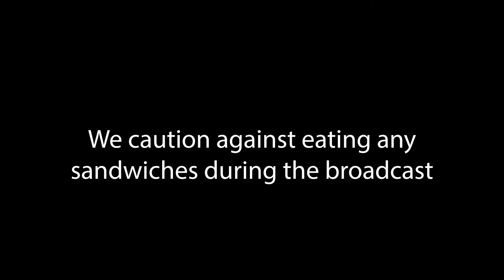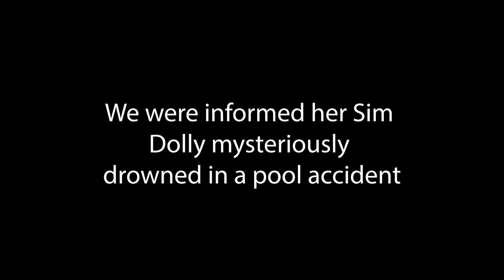Gaming Confessions - Episode 2 - The SIMS Addiction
Gaming Confessions takes a deep dive into the more seedy parts of gaming culture. Meet real life anonymous gamers, who share with us their true very real confessions. You will be shocked by what you hear.